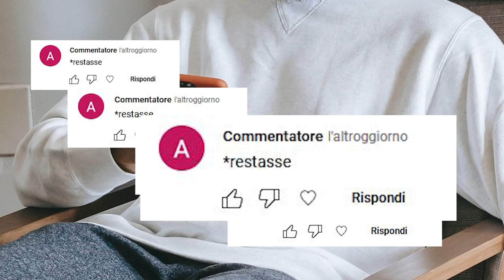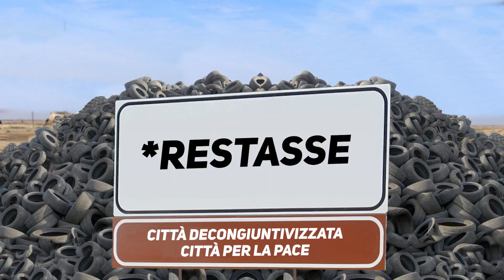Che cosa succederebbe se il mondo RESTEREBBE senza RESTASSE?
I commenti *restasse sono importantissimi per l'uomo, infatti...

Partecipa alla challenge / sfida e commenta restasse ad ogni resterebbe e resterebbe ad ogni restasse e così all'infinito. Arrivati a 100.000...